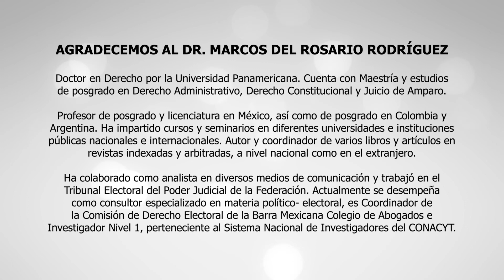"El nuevo marco jurídico de la justicia y los derechos laborales" por el Dr. Marcos del Rosario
No se pierda esta cápsula en la que el Dr. Marcos del Rosario explica el contenido y alcances de la reforma laboral de 2019 y la aprobación del Convenio 98, referentes a los derechos laborales